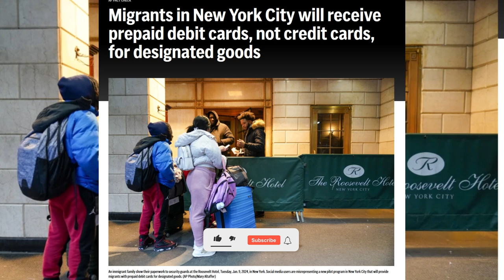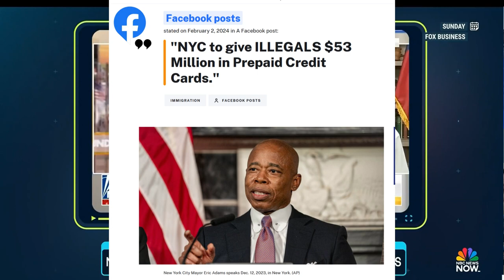NYC Mayor Adams Gives Migrants Prepaid Debit A $53M Pilot | Rapper 50 Cents Says, "Not My Taxes".